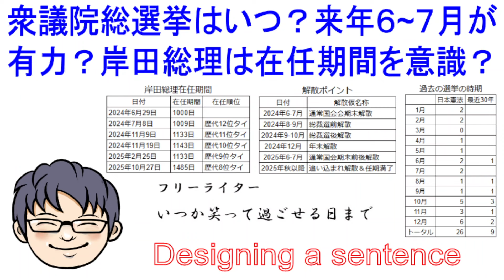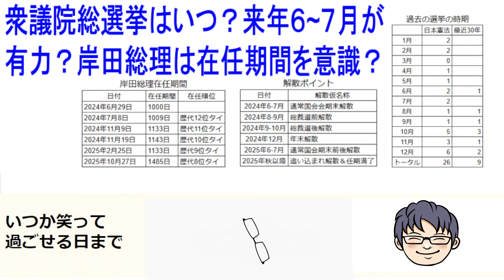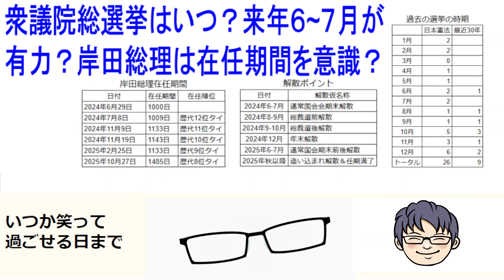年内に衆議院総選挙はない？来年６~７月が有力？岸田総理は在任期間を意識？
衆議院議員の任期が残り1年半弱になり衆議院解散総選挙がいつ行われるのか気になる方も多いと思います。いつ解散総選挙がおこなわれるのか？予想させていただきました。

フリーライターのつぶやき（いつか笑って過ごせる日まで）

バッヂ会員
190円
限定動画&ライブ会員【おすすめ】
490円